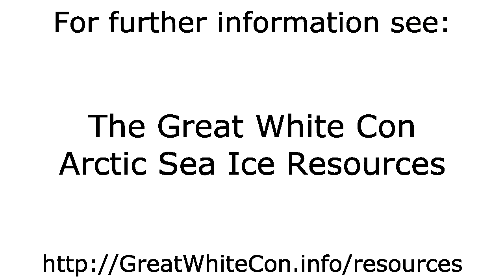Beaufort Sea Ice Movement in the Spring & Summer of 2015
- The motion of sea ice in the Beaufort Sea from April 1st to August 7th 2015.